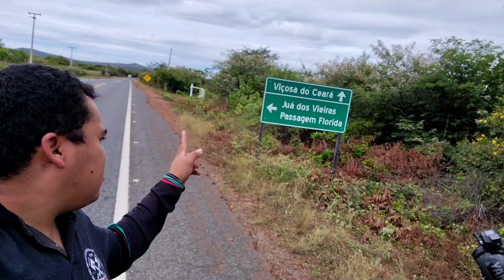COMO FAZER UM AJUSTE PERFEITO DA CORRENTE DA SUA MOTO